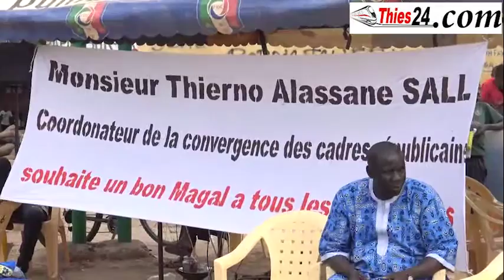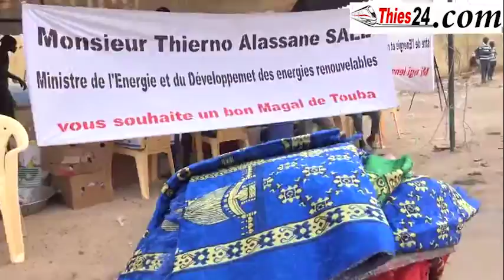route magal thierno alassane sall